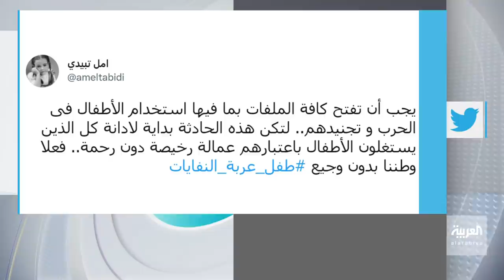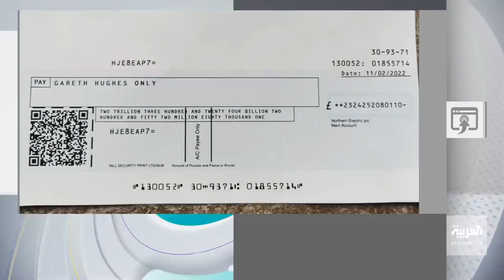تفاعلكم الحلقة كاملة | قادة أوروبا يهربون من فحص كورونا في روسيا ومغربي يخطب فتاتين في حفل واحد!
قادة أوروبا يهربون من فحص كورونا في روسيا .. فهل بوتين يسرق الـ DNA؟ وريان سوداني .. طفل عالق في عربة النفايات لساعات! ومغربي يخطب فتاتين في حفل واحد!